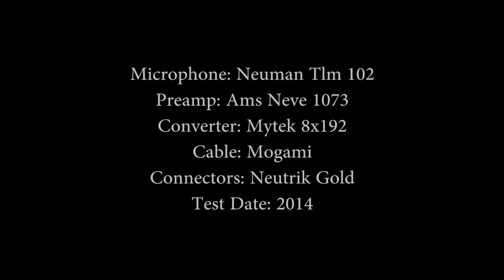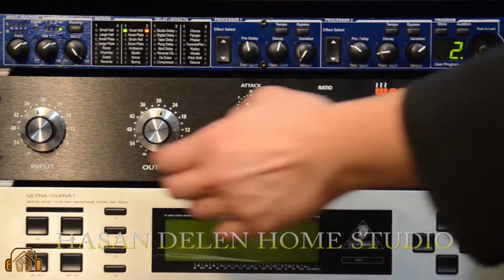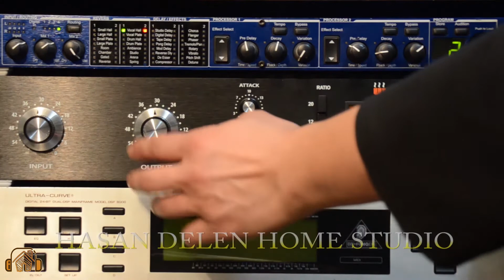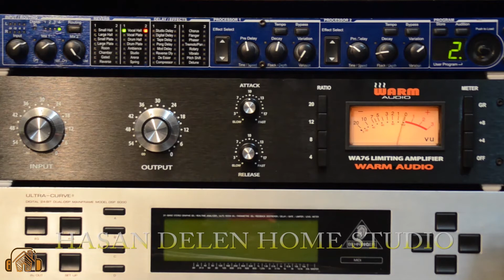Warm Audio Wa76 Compressor - Female Vocal | Hardware Demo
Warm Audio Wa76 Vocal Test | Hardware Demo
Compressor Test
Turkish female vocal